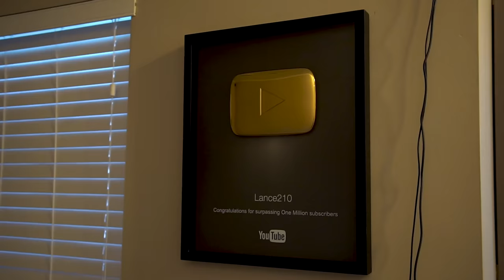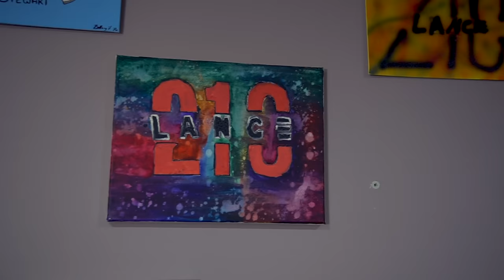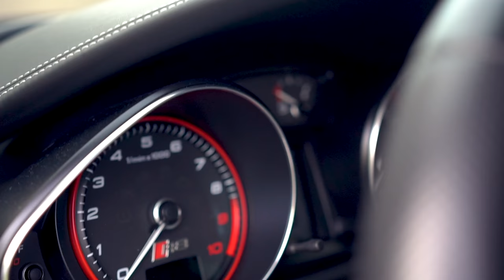YouTube Cribs! Lance Stewart Shows His $35,000 Rolex.